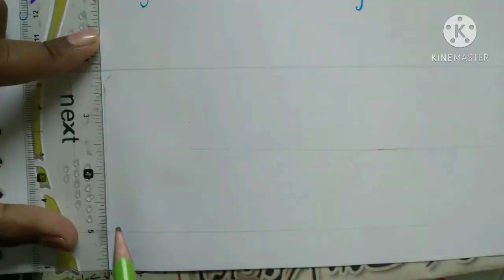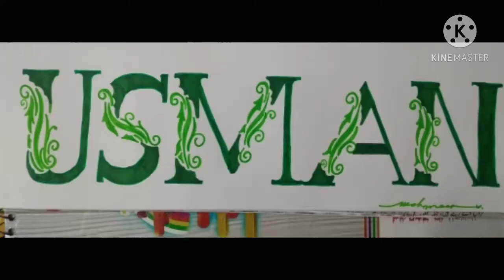How to write name Usman || Artvalley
How to write name Usman. How to create stylish names. Usman name calligraphy.